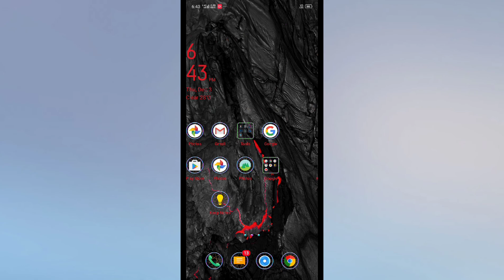Realme X, X2, Pro, X3 Pro ! Screen recording setting Hidden features tips and tricks